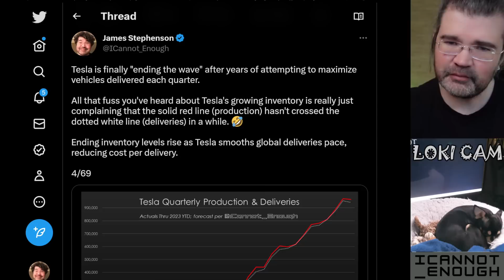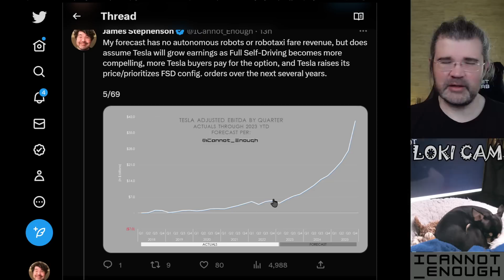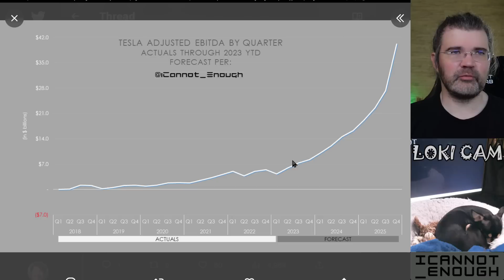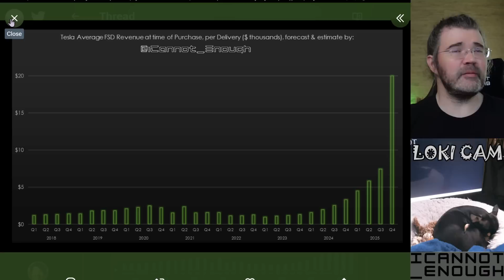How Tesla's Profits Will Grow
In Part 3 of my latest Tesla earnings forecast video review series, I show you 2 charts:
My EBITDA Forecast
My Forecast For FSD Revenue Per Vehicle Sold

Or JOIN my YouTube channel:
(where you can become an Executive Producer of my channel, if you're a really big baller who believes in what I'm doing)